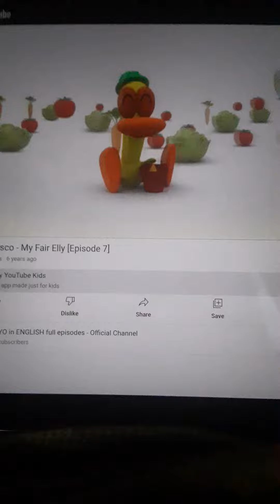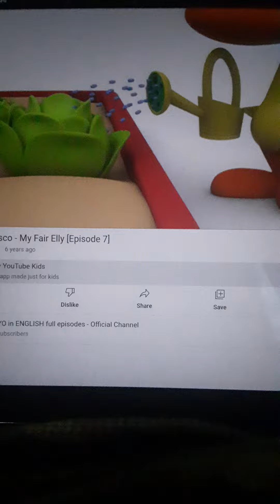Plato Down On The Farm